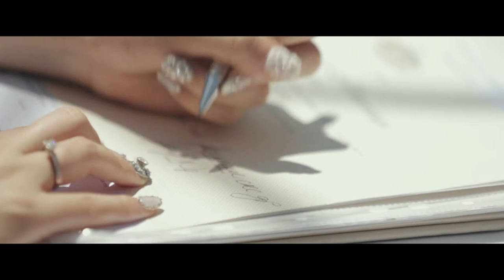Warrick and Jennifer's Wedding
25th October 2015
at Curzon Hall.